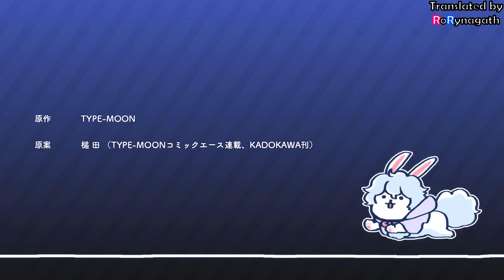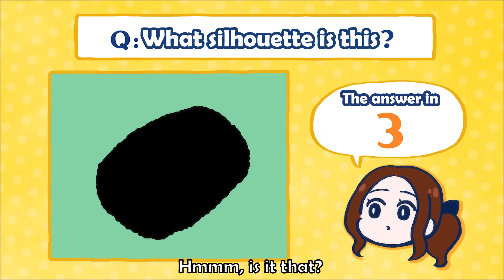Fujimaru Ritsuka Doesn't Get It #4 English Sub (Fate Grand Order) HD 1080p 60 FPS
Fujimaru Ritsuka Wa Wakaranai / Fujimaru Ritsuka Doesn't Get It mini-episode 4 English Sub, translated by THE MASTER of Masters: RoRynagath!! (JK~)

A mini-anime based on the Fate/Grand Order mobile game by Type-Moon and Lasengle / Lasagna (formerly DW / DELiGHTWORKS), released for free on their official Japanese channel.

Why Pope Joan is not support? And she's Arts instead of Quick?? WHY!!??